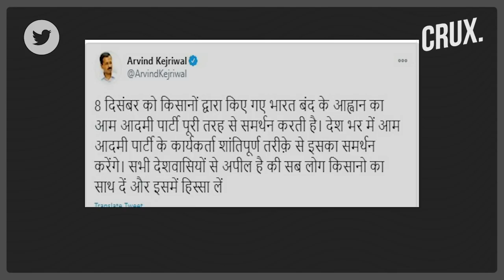Boxer Vijender Singh Joins Farmers Protest, Says Will Return Rajiv Gandhi Khel Ratna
Vijender Singh said he will return his Khel Ratna award if the central government does not repeal the contentious farm laws.